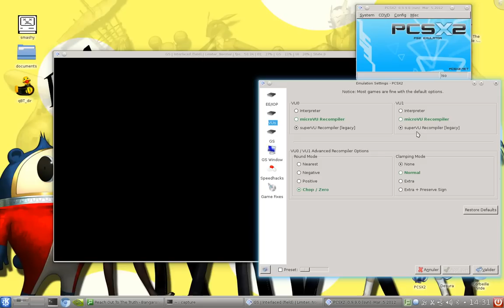Persona 4 PCSX2 0.9.9.0 Linux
For some friend Persona 4 under pcsx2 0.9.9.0 . Funtoo/Gentoo GNU Linux x86_64 ( multilib no chroot)
The perfect JRPG , some thing go wrong with video speed after resize with avidemux, but of course the game run fine .
Pcsx2 build from svn
PS f*cking boss f*cking charming :p
PSS i3 3.3 nv470